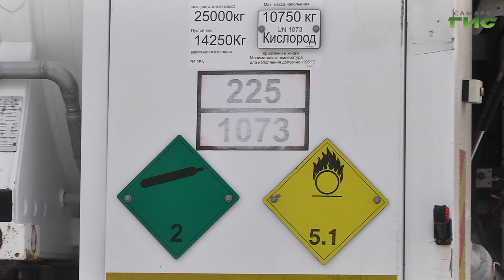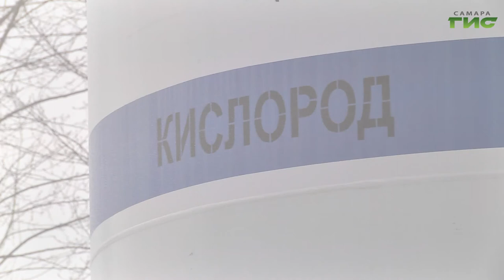Больницы региона начали оснащать дополнительным кислородным оборудованием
В период пандемии на здравоохранение региона ложатся колоссальные нагрузки. Круглосуточно работая, медики, ежедневно борются за чью-то жизнь. По поручению губернатора Дмитрия Азарова  в области сформирован план поддержки медучреждений. Он предполагает оснащение больниц дополнительным кислородным оборудованием. Тему продолжит Мария Левина.